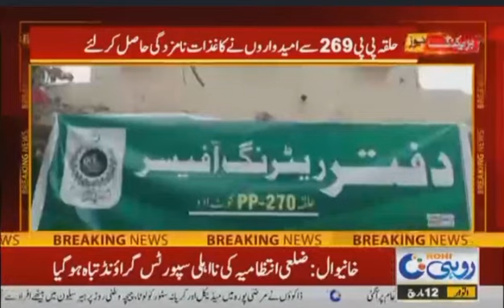Mpa ke list ma shamil ho Jain with1000 rupees only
election commission application fee 100 only